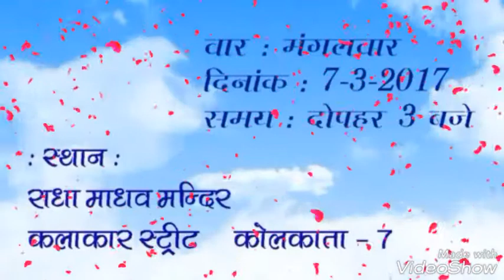प्यार का प्यारा होली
Maa savitri films entertainment